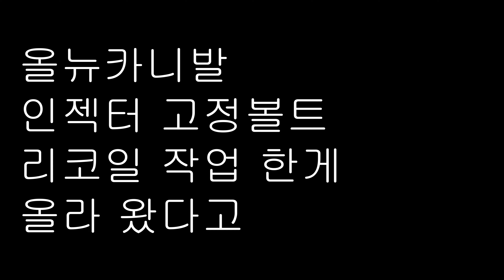#264#올뉴카니발 인젝터고정볼트 리코일 올라옴 봉고3에어컨 컨덴셔 쉽게 교환 하는방법# 봉고3 2.4.6 단기어 안들어감# 엑센트 부동액 누수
현대 기아 R엔진  인젝터 고정볼트 리코일 보다  쿽서트 가 안전합니다